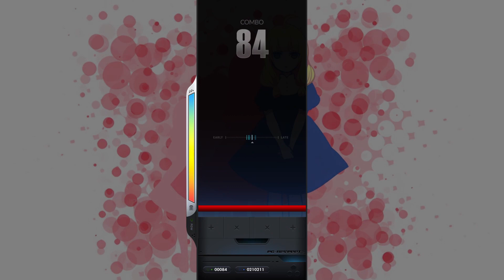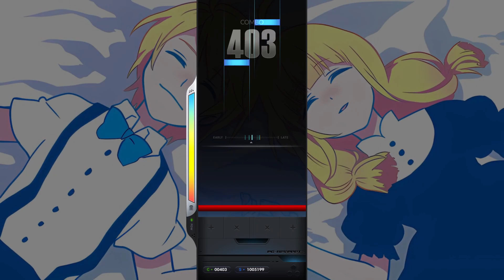EZ2ON REBOOT R - Magic Spuare Standard 4B NM Beginner Play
GAME : EZ2ON REBOOT R
SONG : Magic Spuare